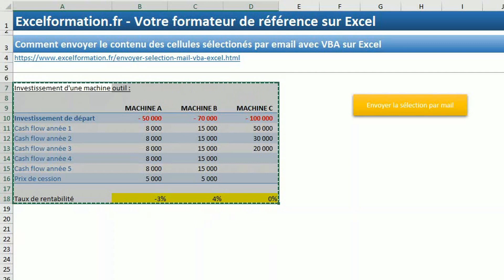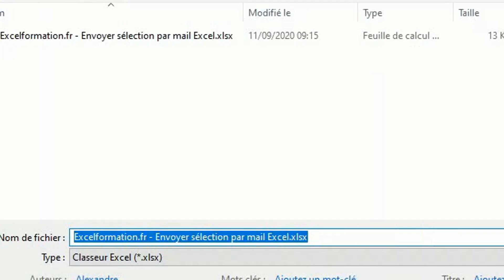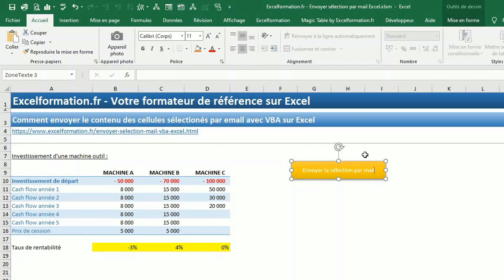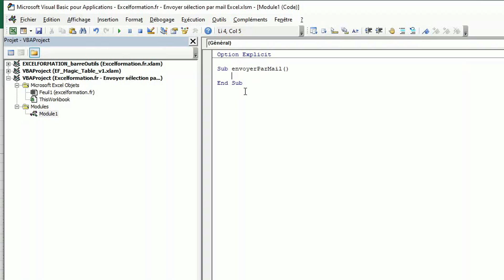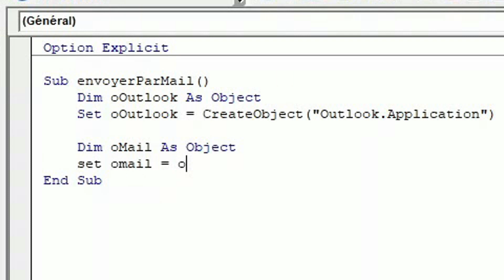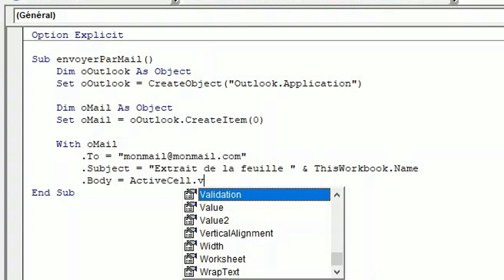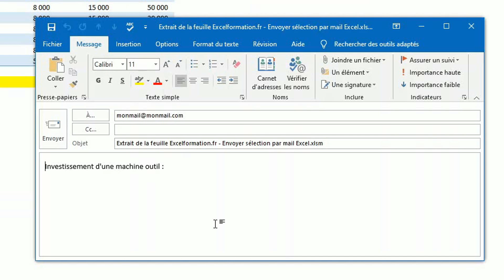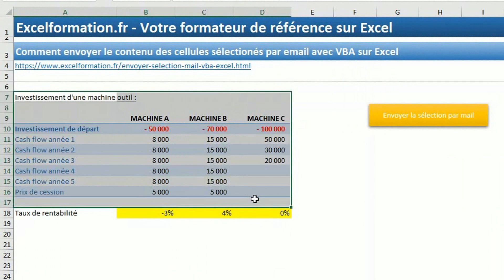COMMENT ENVOYER LA SELECTION PAR MAIL EN 1 CLIC AVEC VBA SUR EXCEL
🗨️ Il y a quelques semaines de cela, je vous avais proposé un petit tuto pour vous présenter six astuces pour envoyer un mail simplement avec Excel. Aujourd’hui, je vous propose un petit tutoriel simple pour aller encore plus loin et envoyer le contenu des cellules sélectionnées dans un mail, en appuyant sur un unique bouton ! Ce tutoriel est une réponse à la question posée par « M C » dans les commentaires de la vidéo Youtube « Les 3 Objets Range INDISPENSABLES de VBA ».

📑 SOMMAIRE :
00.00 Introduction
02.18 Enregistrer une macro dans le classeur
03:30 Lancer une macro en 1 clic
05:12 Activer la référence Microsoft Outlook
06:07 Développer la macro VBA
11:04 Envoyer toutes les cellules sélectionnées par mail avec Outlook

LIENS UTILES :
- Activer VBA en affichant le menu DÉVELOPPEUR sur EXCEL [#02 FORMATION EXCEL VBA COMPLETE] =
- 6 Astuces pour envoyer facilement un fichier Excel par mail (sans VBA) =
- [Formation vidéo gratuite] Tout (absolument tout !) savoir sur la formule RECHERCHEV =
- Tout savoir sur les boucles For … Next et For ... Each en VBA [#15 FORMATION EXCEL VBA COMPLETE] =
- IF...THEN ou Comment effectuer des tests logiques simples en VBA [#11 FORMATION EXCEL VBA COMPLETE] =